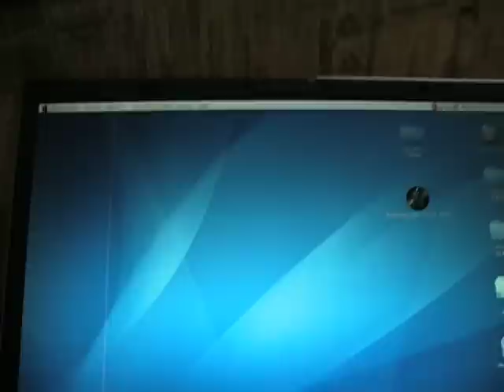Awesome mac os x tiger dock trick!!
this is scrolling throuch the icons the mac dock. this is mac os x tiger running on my hp laptop